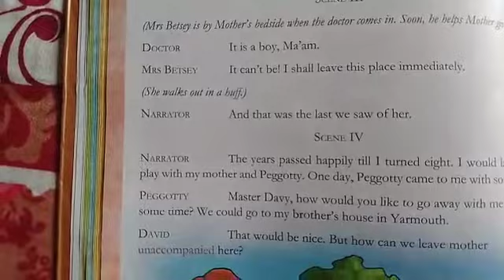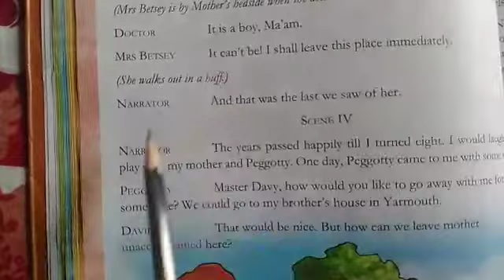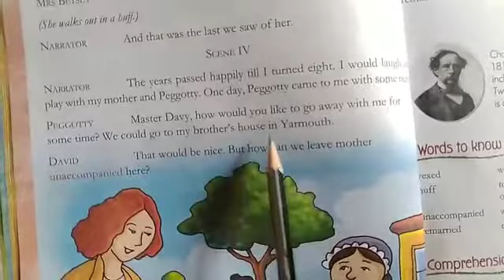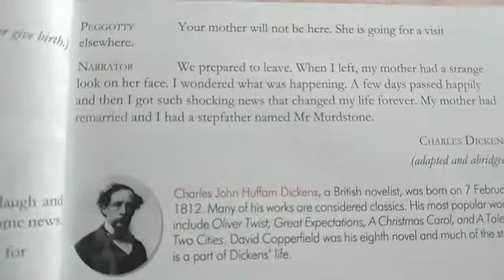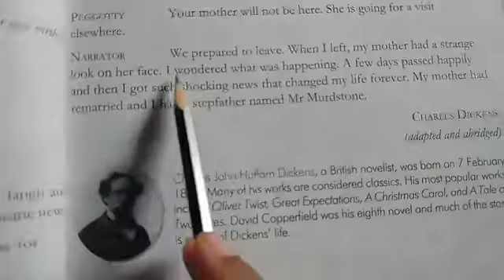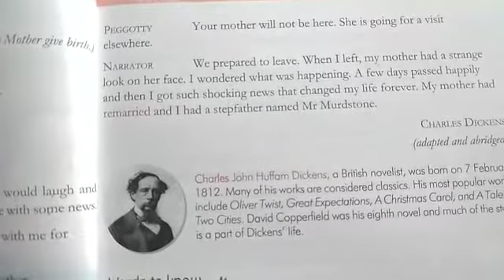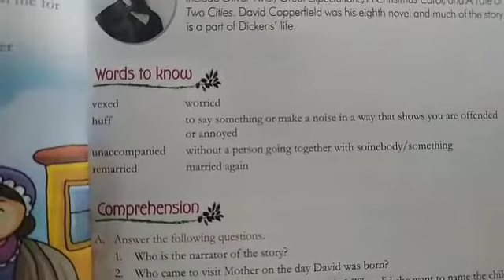Class - 4 , English 2 , ch- 4, part- 2